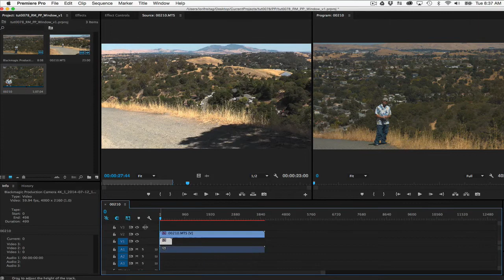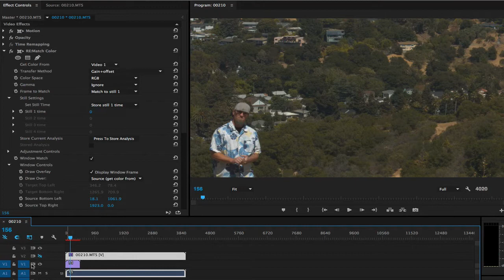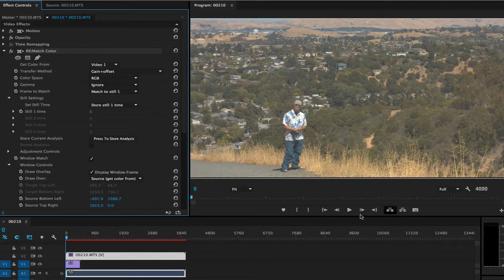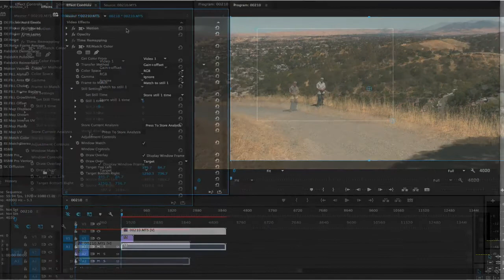Quick Tip - Setting Color Correction Window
Description:
In this tutorial, you learn about the Window option for more precise color matching with RE:Match color.